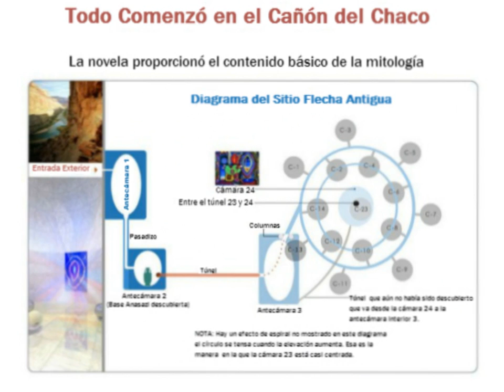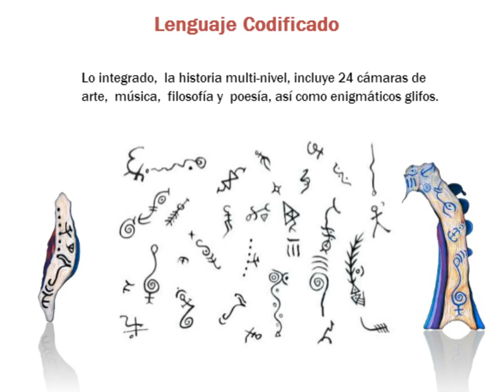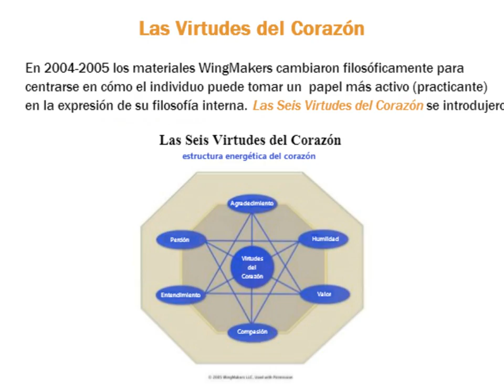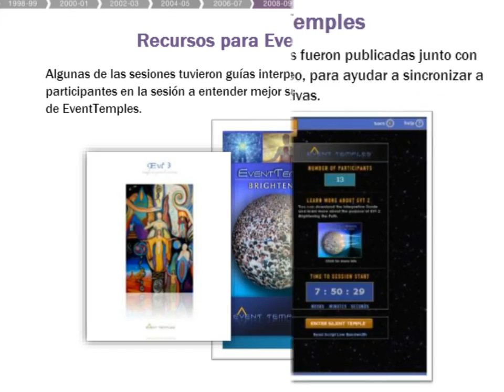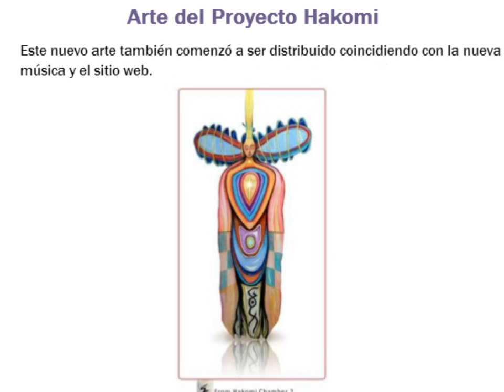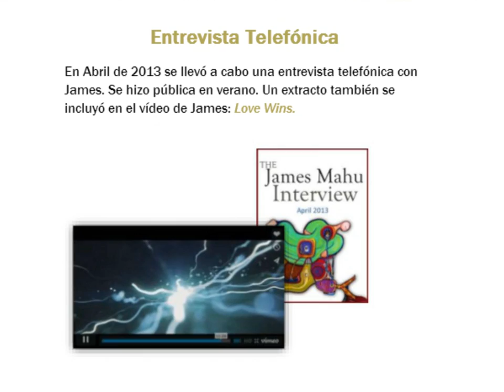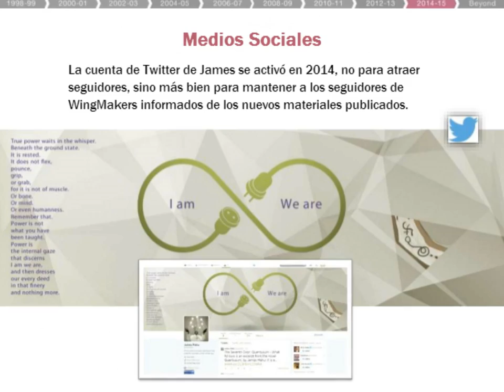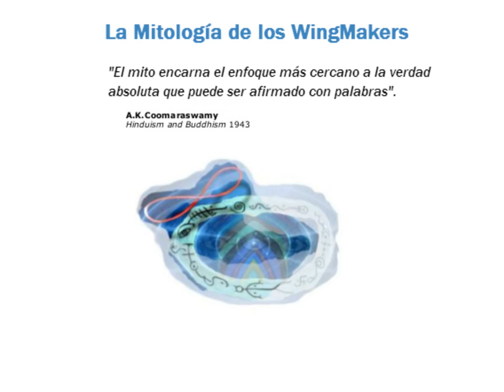WINGMAKERS 1998-2014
Una Introducción a los Wingmakers y su evolución hasta ahora.